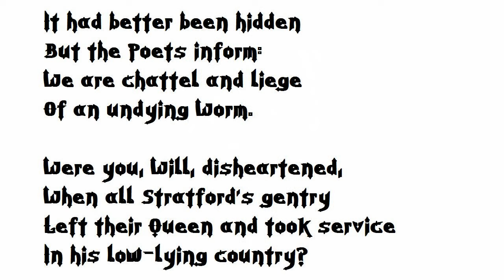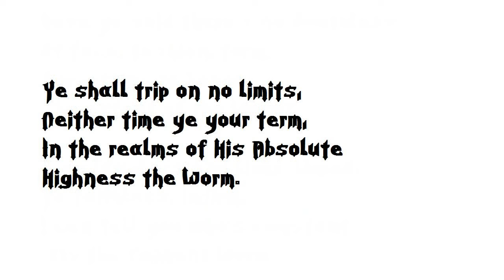Poets have Chanted Mortality by John Crowe Ransom (read by Tom O'Bedlam)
It's true that mortality is a frequent topic among poets.  While most people are looking outwards, poets are looking inwards. Some of them, like John Keats, are "half in love with easeful death".  Philip Larkin considered death as "nothing more terrible, nothing more true"  He said, "most things may never happen.  This one will."

Fear of sudden death is more evident in younger poets.  Older people are more concerned with the process of dying, the growing dependency on others, the pain and indignity, and the loss of faculties that is called "dwindling".  They have already accepted the inevitability of death.  What they are hoping for is an easy transit.

Near the end we try to influence the manner of our dying.  When death becomes inevitable then being able to choose how we die is all that's left.   Like Sir Walter Raleigh bantering with his executioner, "Let us dispatch, at this hour my ague comes upon me. I would not have my enemies think I quaked from fear."   Then he asked to see the axe and said, "This is a sharp Medicine, but it is a Physician for all diseases and miseries."  When Sir Walt's head lay on the block his last words were, "Strike, man, strike!"

In Gulliver's Travels he encounters the Struldbrugs, a people who are physically normal yet immortal.  They continue to get older and although they become ill and lose their senses they cannot die.  When they reach the age of 80 they are declared legally dead and their property and possessions are taken away.  They are forbidden from taking any part in government, because it is supposed that the judgement of the aged can't be trusted.  The Struldbrugs prove that although death is terrible, immortality would be worse. It's a good argument and well made. Well worth reading.

Gulliver's Travels is a satire, a harsh criticism of humanity.  Swift said he wrote it "to vex the world".

There's little basis for ageism.  An old man can do most things better than a young man.  An old man is much less likely to lose a fight or an argument, get robbed or be imprisoned.   He can certainly do two important things better: one of them is drive a car.  Statistics and insurance premiums can't be denied.  The other thing I'll leave you to guess.

There are people who think that soon science will defeat death and we will be able to extend our lives indefinitely.  Ray Kurzweil is an exponent - if you're interested see here:

The truth is that we are evolved beings and programmed by evolution to follow a path that ends in death.  We inherit motivation in our genes - we don't choose it.  Frederick Gowland Hopkins, the biochemist, gave the definition "Life is a dynamic equilibrium in a polyphasic system'.

A middle-aged man is motivated differently from a young man:  he thinks differently and  behaves differently.  We can't influence motivation and we can only do what we are motivated to do.  And in the end, our motivation and our membership of the human race expires.  We never have "free will", we're only free to follow evolutionary directives.  T S Eliot summed up life as "birth, copulation and death".  The best we can expect from science is for our bodies to live long enough and retain the ability to complete all the tasks that we are motivated to do. In the Bible, Ecclesiastes tells us to enjoy our youth and live in the present, "while the evil days come not, nor the years draw nigh, when thou shalt say, I have no pleasure in them".

The first picture is the medieval jewish cemetery at "Worms" - which is a town on the river Rhine in Germany.

The last picture is Street Art in San Francisco.

It had better been hidden
But the Poets inform:
We are chattel and liege
Of an undying Worm.

Were you, Will, disheartened,
When all Stratford's gentry
Left their Queen and took service
In his low-lying country?

How many white cities
And grey fleets on the storm
Have proud-builded, hard-battled,
For this undying Worm?

Was a sweet chaste lady
Would none of her lover.
Nay, here comes the Lewd One,
Creeps under her cover!

Have ye said there's no deathless
Of face, fashion, form,
Forgetting to honor
The extent of the Worm?

O ye laughers and light-lipped,
Ye faithless, infirm,
I can tell you who's constant,
'Tis the Eminent Worm.

Ye shall trip on no limits,
Neither time ye your term,
In the realms of His Absolute
Highness the Worm.